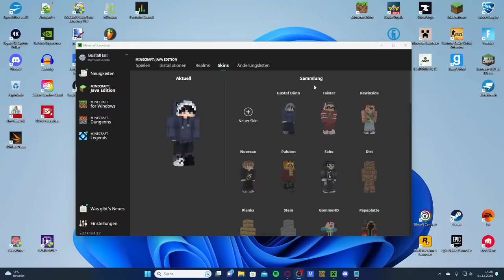Ich teste 42 *NEUE* MINECRAFT MYTHEN...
GuMo Freunde,
nach fast drei Monaten Pause ist es heute endlich mal wieder so weit und ich teste für euch 42 extrem krasse Minecraft Mythen. Mit dabei sind dieses mal unter anderem geheime 1.21 Features, die das Spiel für verändern könnten, Unterschiede zwischen den verschiedenen Schwierigkeitsstufen, die die meisten von uns vermutlich noch nicht kannten und eine vergessene Brick Pyramiden Struktur, die früher mal immer an den selben Koordinaten generiert worden sein soll.
Viel Spaß :)
(Werbung) Sichert euch jetzt eine Vielzahl an Cashback Vorteilen und unterstützt mich kostenlos, in dem ihr mich als Creator auf Daves App Zave.it auswählt